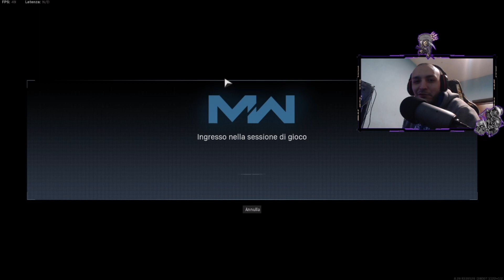QUESTO E' IL MIO PALAZZO!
dove compriamo giochi a prezzi stracciati! SEGUICI ANCHE SU TWITCH TWITTER
SE VUOI FAR PARTE DEI NEKROPOLIS CLAN CONTATTACI IN PRIVATO SU STEAM-UPLAY-ORIGIN-BLIZZARD-EPIC GAMES!
Oppure lasciaci un commento qui' sotto e verrai contattato grazie! BUON GAME A TUTTI!

Tutti i lunedì sera ore 21.30 ci ritroviamo con molti membri del clan, per discutere sugli eventi futuri interni al clan e molto altro, potete seguirla in diretta su twitch ,  veniteci a trovare ci facciamo 2 chiacchere, rispondiamo alle vostre domande, fa sempre piacere confrontarci con nuovi player!